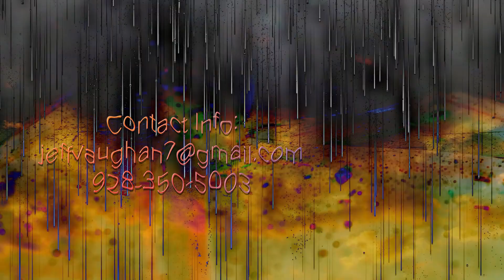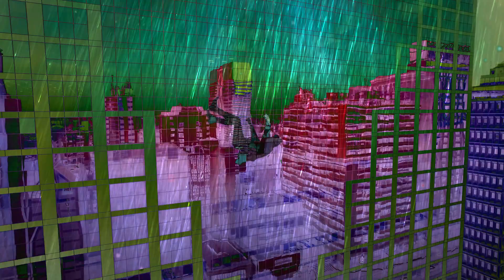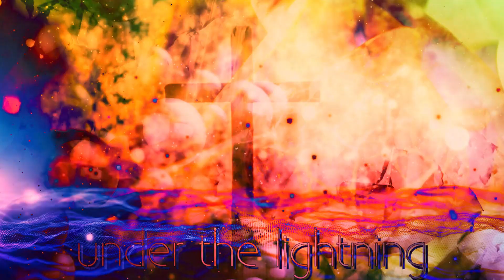Video Editor 2024 DEMO REEL Jeffrey Vaughan